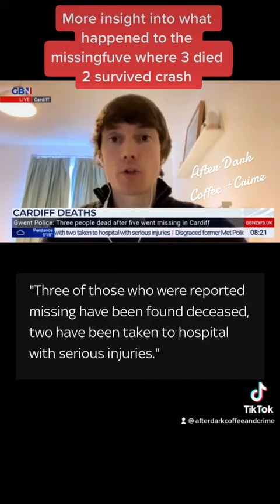Missing 5 update